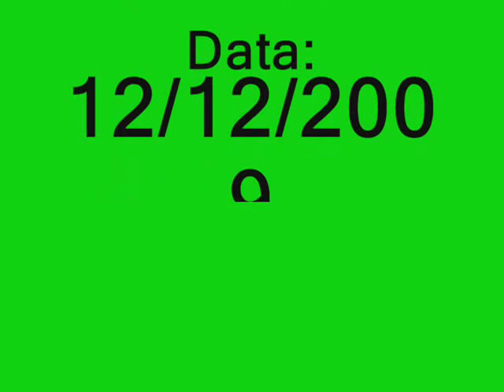Belíssima Natureza.wmv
esse é o meu primeiro video editado com o progama Windows Movie Maker na escola MicroWay.